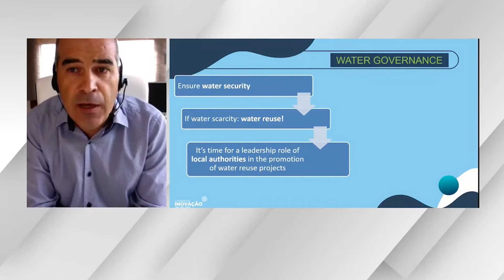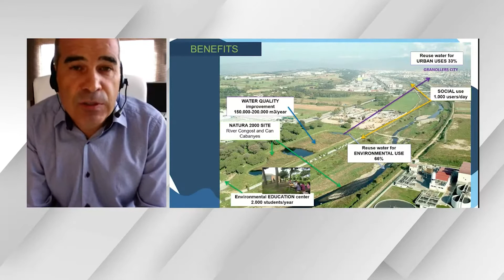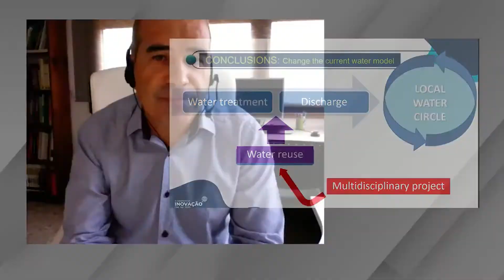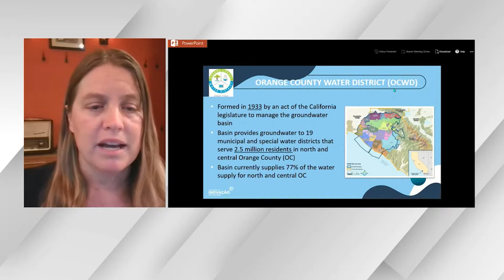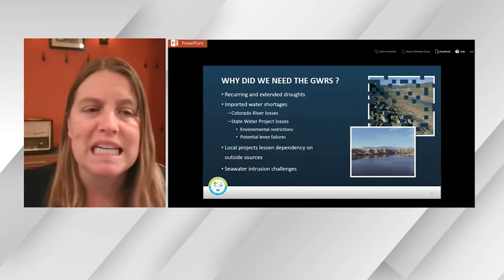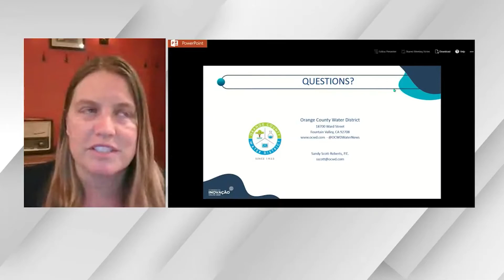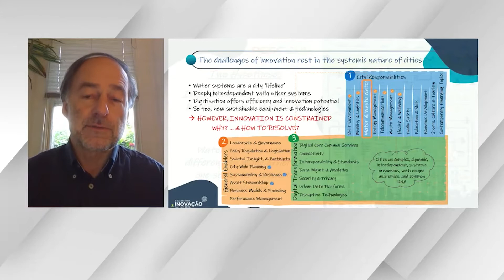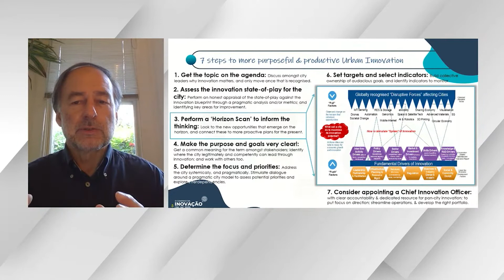Caminho da Inovação 2020 online - “Cidades Sustentáveis”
22 de setembro de 2020 – Painel “Cidades Sustentáveis”
-Ana Silveira, Presidente da Águas do Tejo Atlântico;
-José Sá Fernandes, Vereador da Câmara Municipal de Lisboa;
-João Pedro Matos Fernandes, Ministro do Ambiente e Ação Climática;
-Xavier Romero Hidalgo, Biólogo e responsável ténico de ambiente na Câmara Municipal de Granollers;
-Sandy Scott-Roberts, Gestora do Programa Sistema de Recarga de Aquíferos na entidade gestora de Orange County;
-Graham Colclough, Partner da UrbanDNA.